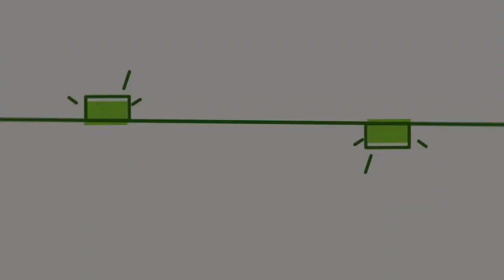Vídeos de Slime: Satisfatório & Relaxante #1218